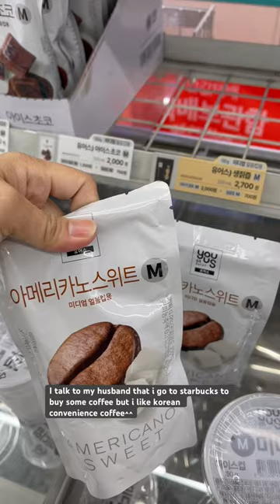Making banana milk coffee at the korean convenience store in korea.